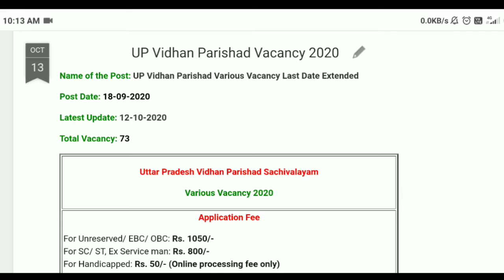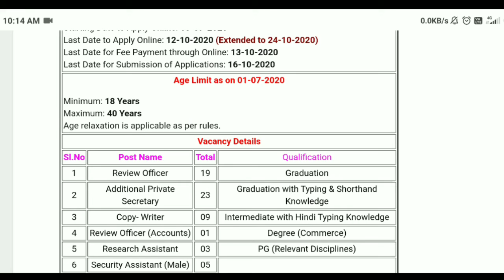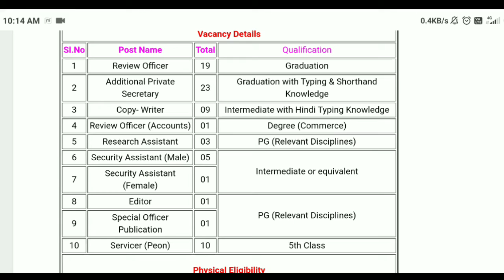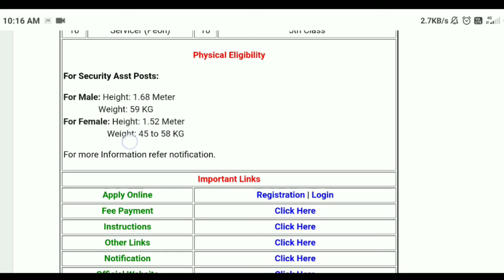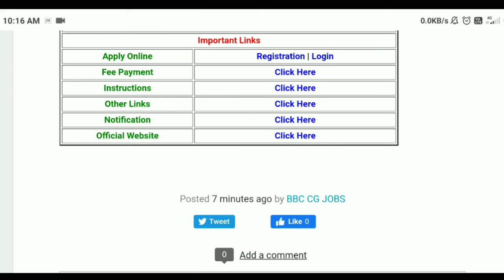उत्तर प्रदेश विधान परिषद भर्ती 2020 | UP Vidhan Parishad Requirements 2020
chhattisgarh jobs
Jaspur  jobs
Latest jobs update
Jaspur chhattisgarh job 2020 vacancy chattishgarh
recruitment 2020

chhattisgarh job vacancy 2020 september
private job chhattisgarh 2020
chhattisgarh jobs
chhattisgarh sarkari job
jobskind chhattisgarh 2019
chhattisgarh job vacancy 2020 october
chhattisgarh job vacancy 2020 july